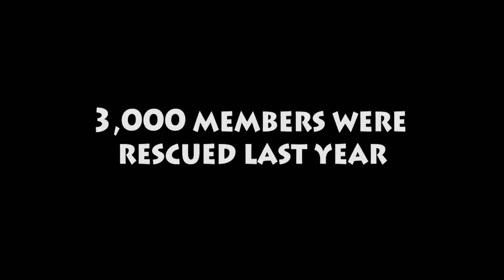Schefens 2015: News Video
NUTV News' video for the Fall 2015 Schefen awards!

and learn how to get involved this year! We are very welcoming, but we do bite.